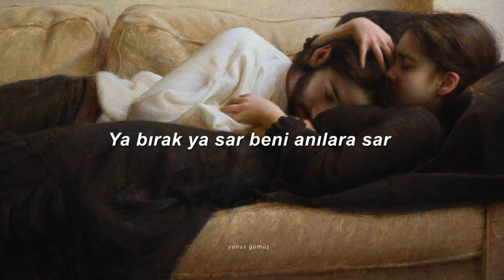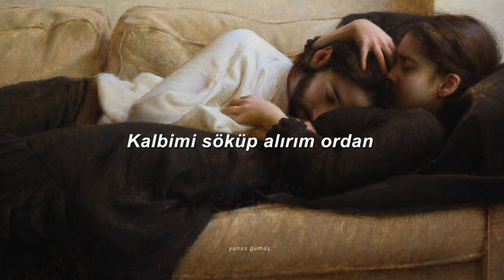Kubilay Karça - Karar Ver (Sözleri)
Şarkı Sözleri
Bir gece daha kal
Bebeğim yüzüme bak
Islak kirpiklerin anlatıyor yine masallar
Kızıyorum hep beni üzüyorsun hep
Bırakıp öylece uzaklara gidiyorsun hep

Yüzünü unuturum da
Yüzsüzlüğünü unutamam ya
Kendimi avuturum da
Kalbimi söküp alırım ordan

Ya git ya kal yakar bu aşk
Ya bırak ya sar beni anılara sar
Yalan dolan olur zarar
Bir karar ver sonu yok bu yolun